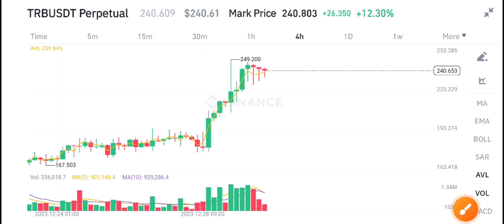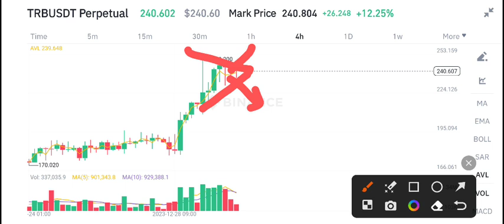Tellor TRB Price Prediction update! TRB Today News